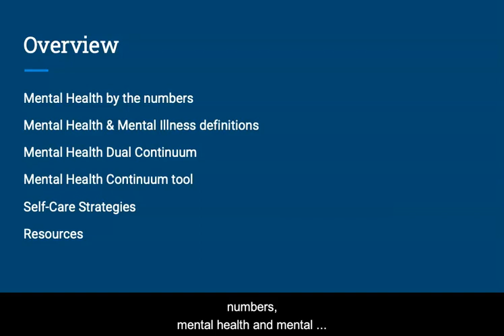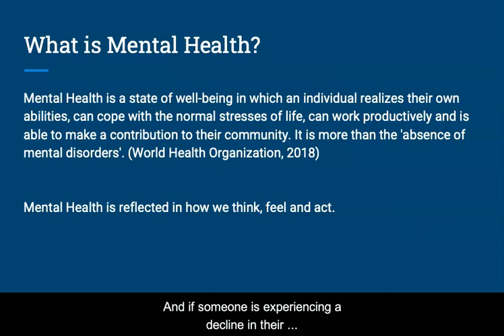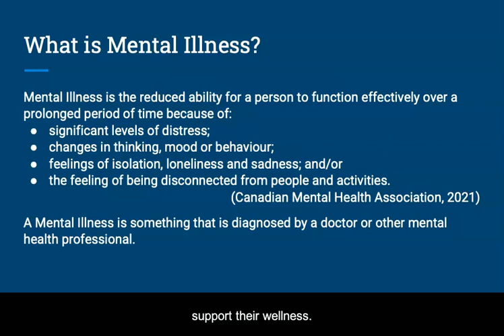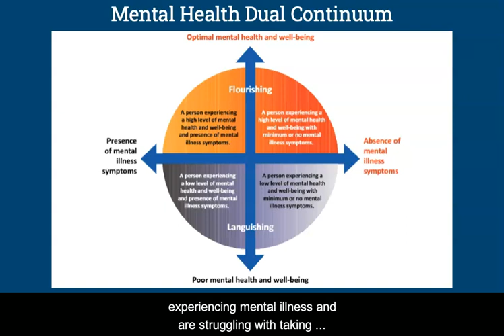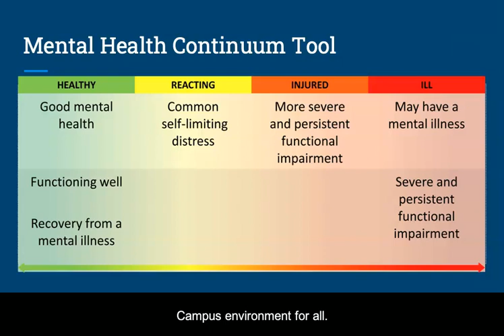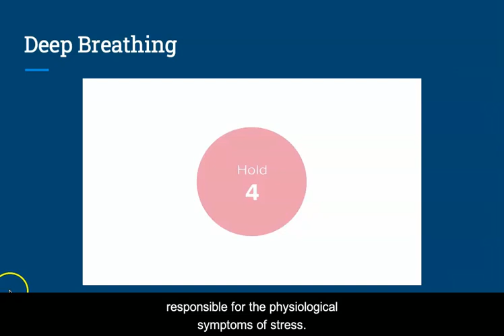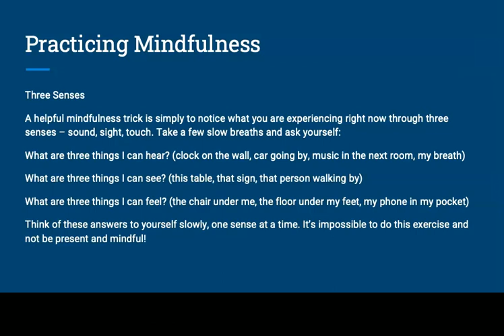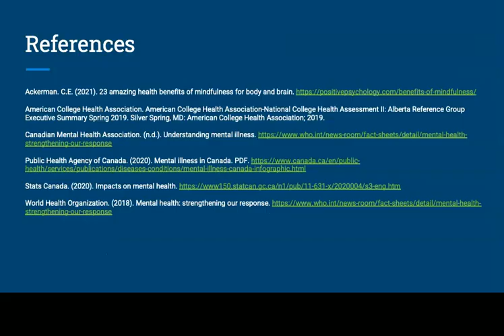Intro to Mental Health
What is mental health and how do we maintain it? Learn the differences between mental health and mental illness using the mental health continuum tool. Identify positive self-care strategies and other resources that you can add to your wellness toolkit.